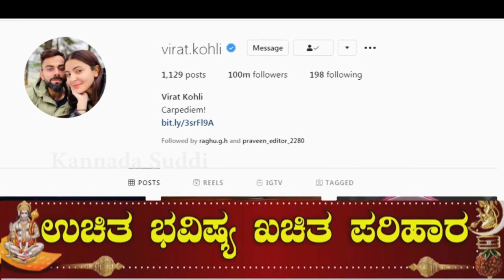IPL2021 ಗಾಗಿ ವರ್ಕೌಟ್ ಶುರುಮಾಡಿದ ಎಬಿಡಿ ವಿಲಿಯರ್ಸ್ | AB de Villiers | RCB | Virat Kohli | Jai RCB